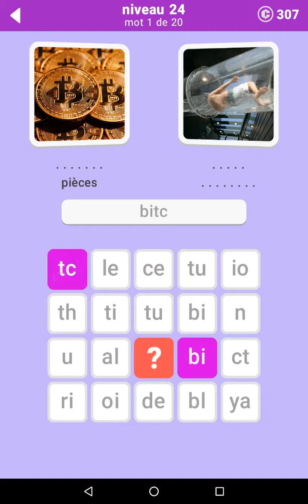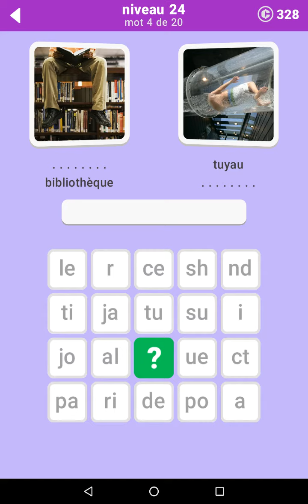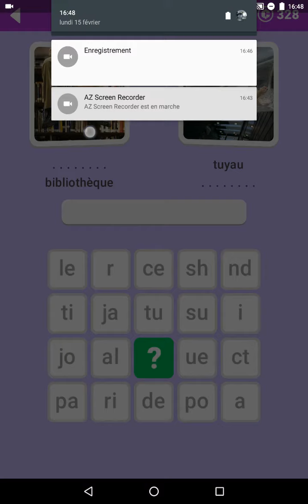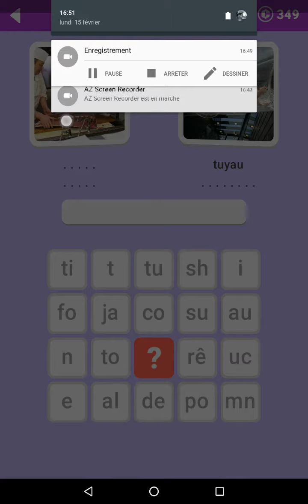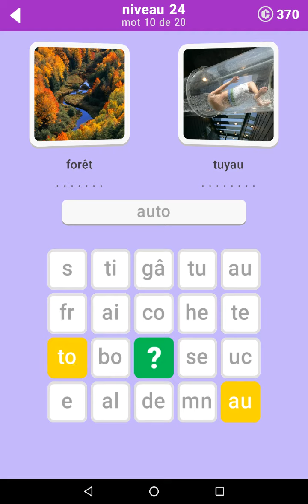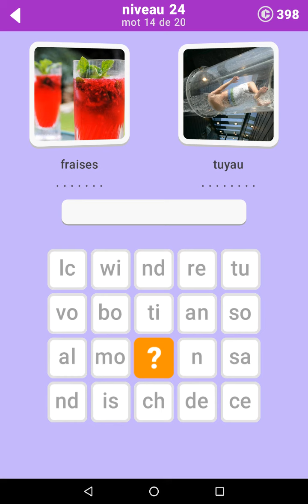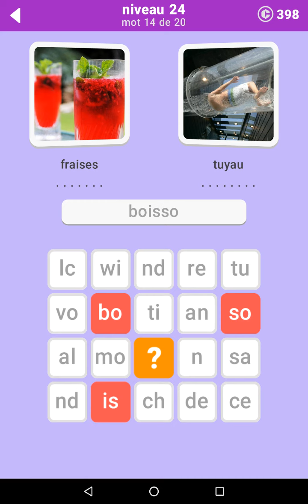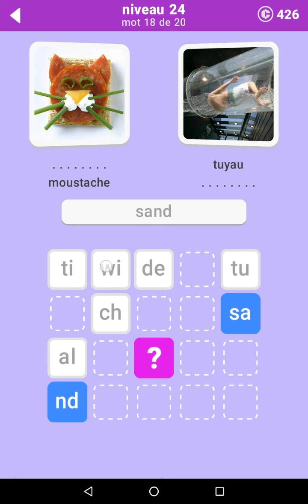Solution 600 Photos - Niveau 24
Voici la solution du niveau 24 du jeu de devinettes 600 Photos développé par Nebo Apps et disponible sur Android et iOS.

pour découvrir toutes les meilleures solutions de vos jeux vidéo préférés.

Le lien de téléchargement de 600 Photos depuis le Play Store